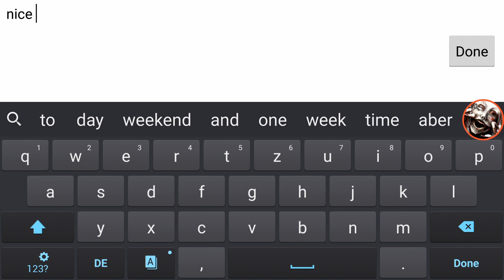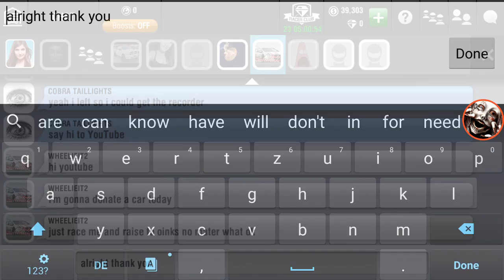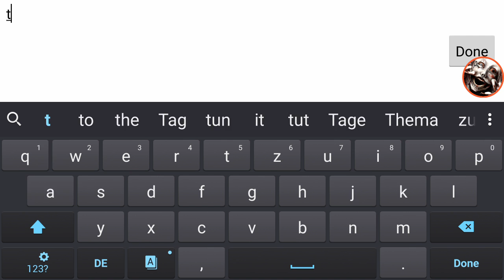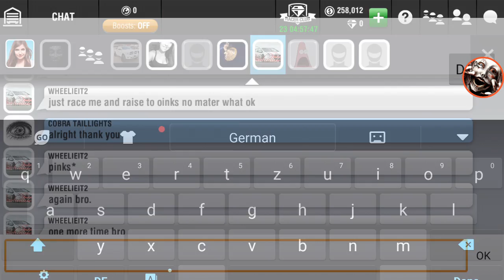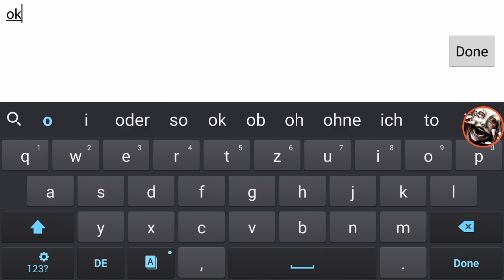Wheelieit2 donation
Dontion by wheelie it 2 an